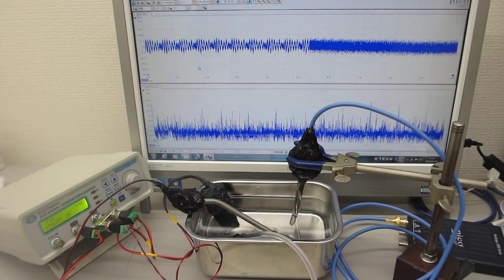表面弾性波の相互作用をコントロールする超音波技術